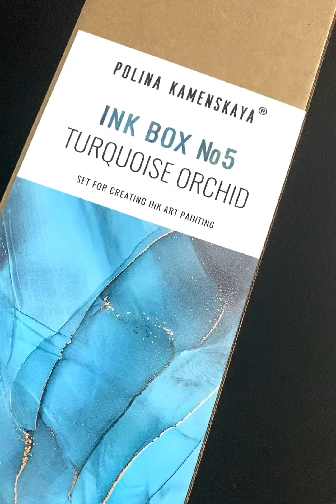Zestaw Kreatywny Kamenskaya Ink. + Szkolenie Mistrzowskie.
Polina Kamenskaya wybrała dla Ciebie pasujące kolory tuszy by łatwo stworzyć ręcznie wykonane arcydzieło.
Zestaw ten zawiera profesjonalny kurs mistrzowski online oraz znajdziesz w nim wszystko czego potrzebujesz by zacząć
przygodę z tuszami lub by jeszcze bardziej poszerzyć swoją technikę Alkohol Ink.

W zestawie znajdziesz :

- Link do zajęć mistrzowskich z samą Poliną Kamenskaya oraz instrukcję postępowania.
- Kurs mistrzowski odbywa się w języku rosyjskim z angielskimi napisami.
- Sprawdź na naszym sklepie opinie o tym produkcie a upewnisz się, że naprawdę warto.

Dodatkowo w zestaw wchodzi :

- papier syntetyczny biały - 100x70cm;
- Dmuchawa powietrza (specjalna suszarka do techniki Alkohol Ink. ) - 1 sztuka;
- tusze alkoholowe - 15ml i 5ml;
- Roztwór do mieszania (blender) - 300 ml;
- Super koncentrat - 15ml;
- Pipety - 4szt;
- Kubki - 4szt;
- Folia kryjąca - 1m2;
- Puste butelki na pozostałe tusze - 2szt;